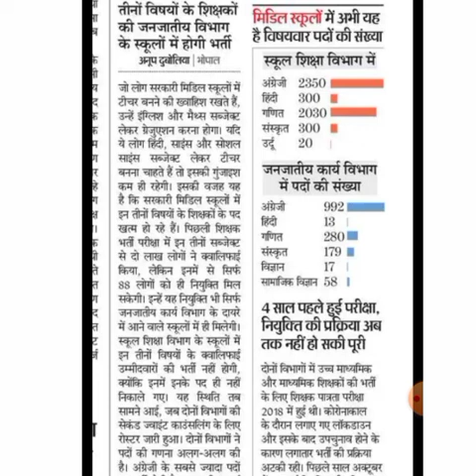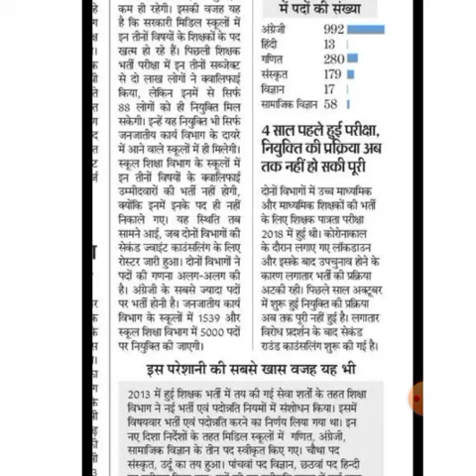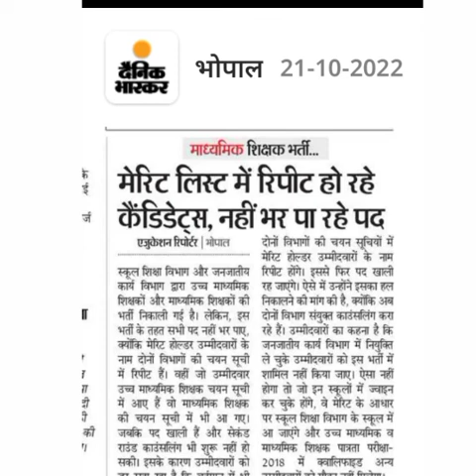शिक्षक भर्ती अपडेट। माध्यमिक शिक्षक भर्ती जानकारी।mptetlatestnews/atithishikshaklatestnews/examतक